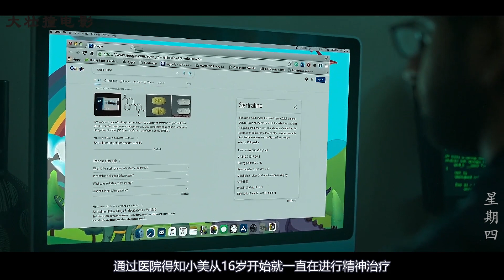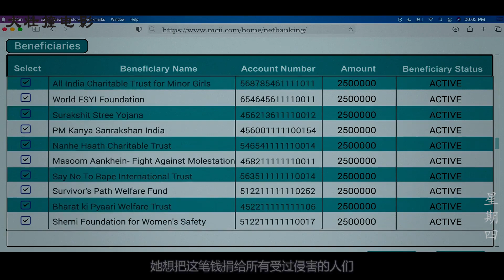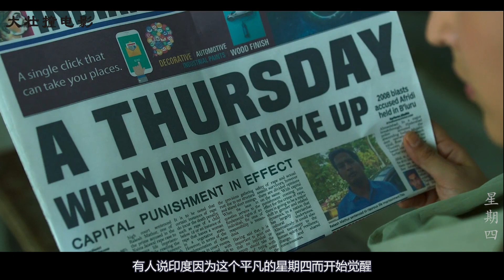印度高分电影：温柔女老师绑架16名孩子，还直播整个杀人过程